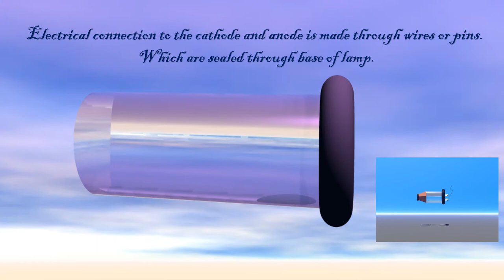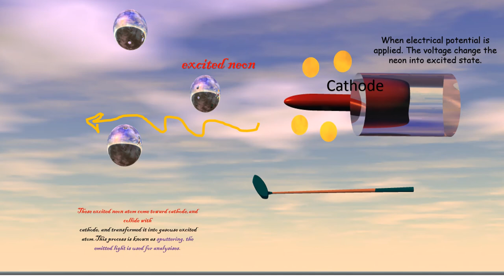Animation of Hollow cathode lamp in atomic absorption spectrophotometer